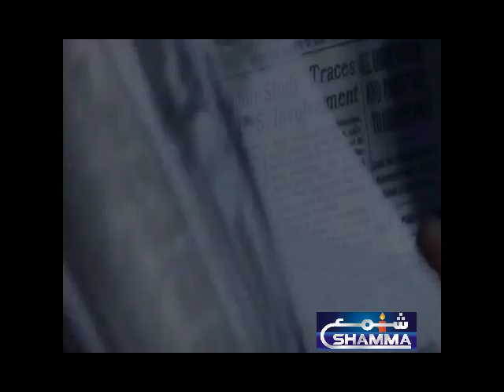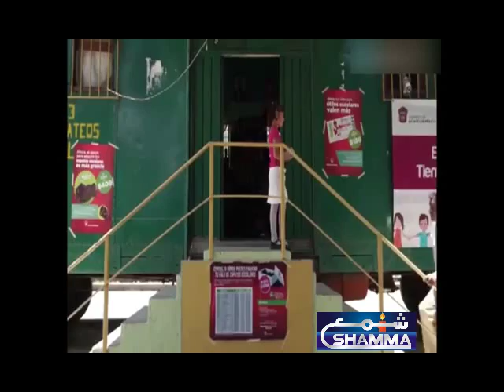Worlds ALL DAY HEADLINES & NEWS 15-1-2018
SHAMMA NEWS